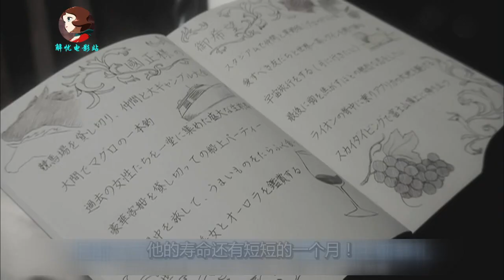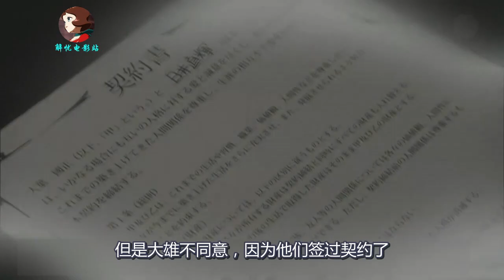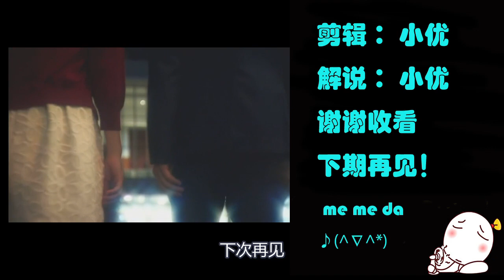几分钟看完，废材青年和富裕爷爷交换身体的奇幻短片！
影片名：《世界奇妙物语之未来小偷》
科幻片  互换身体 奇幻 励志 未来 青春